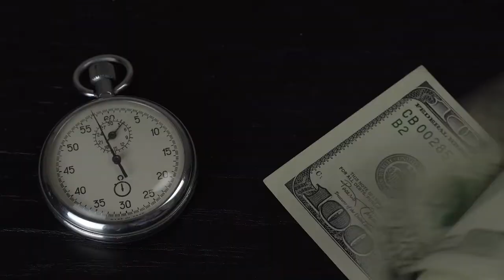Unlock the Hidden Secrets to Skyrocketing Your Credit Score Overnight!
Your credit score is one of the most important benchmarks of your financial health, so the question always asked is what are the secrets to skyrocketing your credit score?. For bankers and lenders, it says a lot on how responsible you are as a payor. The better credit score that you have, the easier it will be for you to be approved in case you need to apply for a loan or a new line of credit. Therefore, having a credit score with good standing can open a lot of opportunities for you including the lowest available interest rates when you need to borrow money.

There are several things that you can do to improve your credit score. But just like any other journey to improvement, it takes effort and time.

CHECK OUT WHAT MUNIF ALI IS UP TO

IMPORTANT MOMENTS IN THIS VIDEO
00:00 5 Simple Steps to Improve Your Credit Score Fast
00:40 Review Your Credit Report
01:16 Pay Bills On Time
01:52 Track Your Progress
02:26 Pay Your Account Balances
03:07 Limit New Account Application